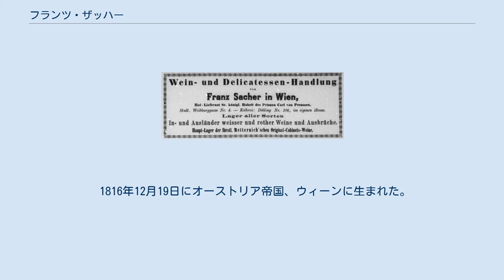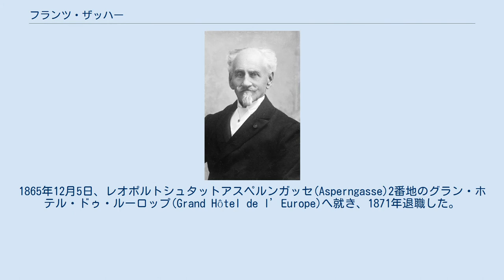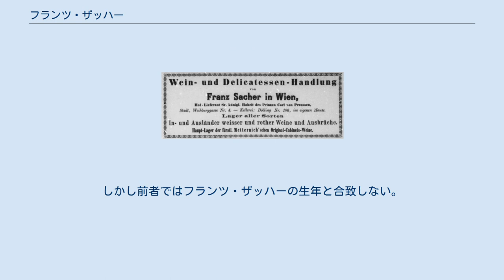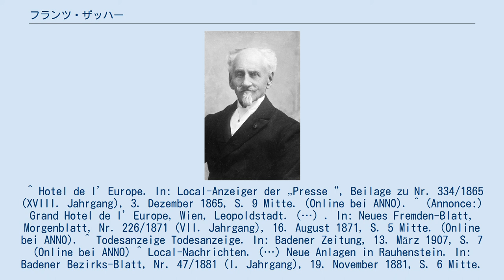フランツ・ザッハー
フランツ・ザッハー 1865年に出された広告 フランツ・ザッハー(独:Franz Sacher、1816年12月19日 - 1907年3月11日)は、オーストリアの料理人。
世界的に有名な菓子ザッハトルテを作成したことで知られる。
 1816年12月19日にオーストリア帝国、ウィーンに生まれた。
1832年、クレメンス・フォン・メッテルニヒに料理人として仕えていたザッハーは、ある日メッテルニヒから「私と貴族の客人のために特別な菓子を作れ」と依頼された。
「今夜私に恥をかかせることの無いように」と言われたが生憎その時シェフが病を患ってしまっていたため、急遽見習い2年目でまだ16歳であったザッハーがシェフの職を引き受けた。
この時にザッハトルテが誕生した。
 料理修行を終えたザッハーはプレスブルクに移り住んだ。
プレスブルクでレストランの料理長に就いたザッハーは、ブダペストで同系列のレストランで独立。
さらにはドナウ川のウィーン・ブダペスト間の蒸気船シェフにも就いた。
1848年、ウィーンに帰ったザッハーはヴァイブルクガッセにデリカテッセンを売る店を開店。
そこでフランツ・ザッハーのチョコレートトルテ (Schokoladetorte des Franz Sacher)としてザッハトルテを販売、大好評となった。
1865年12月5日、レオポルトシュタットアスペルンガッセ(Asperngasse)2番地のグラン・ホテル・ドゥ・ルーロップ(Grand Hôtel de l’Europe)へ就き、1871年退職した。
 ザッハーは1881年に家族とバーデン・バイ・ウィーンへ移り住み、1907年3月11日に死去した。
彼はバーデンのヘレーネンタール墓地に家族とともに埋葬されている。
 以下はフランツ・ザッハーと妻ローザ・ザッハーの息子である。
 ^ シェフが保養地に行っており不在だったという説もある。
 ^ 1814年から1815年にかけて行われたウィーン会議でもてなされたとする説も存在する。
また、息子のエドゥアルト・ザッハーがホテル・ザッハーで振舞ったとする説も存在している。
しかし前者ではフランツ・ザッハーの生年と合致しない。
 ^ Hotel de l’Europe. In: Local-Anzeiger der „Presse“, Beilage zu Nr. 334/1865 (XVIII. Jahrgang), 3. Dezember 1865, S. 9 Mitte. (Online bei ANNO). ^ (Annonce:) Grand Hotel de l’Europe, Wien, Leopoldstadt. (…) . In: Neues Fremden-Blatt, Morgenblatt, Nr. 226/1871 (VII. Jahrgang), 16. August 1871, S. 5 Mitte. (Online bei ANNO). ^ Todesanzeige Todesanzeige. In: Badener Zeitung, 13. März 1907, S. 7 (Online bei ANNO) ^ Local-Nachrichten. (…) Neue Anlagen in Rauhenstein. In: Badener Bezirks-Blatt, Nr. 47/1881 (I. Jahrgang), 19. November 1881, S. 6 Mitte. (Online bei ANNO). ^ Bettina Nezval: Villen der Kaiserzeit. Sommerresidenzen in Baden. 2., erw. Aufl., Berger, Horn/Wien 2008, ISBN 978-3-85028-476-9, S. 176